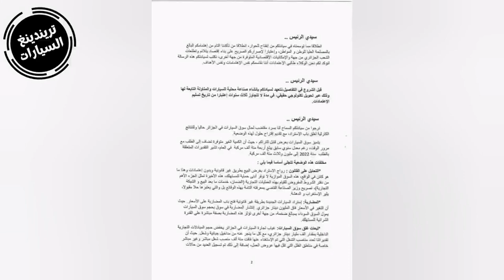رخص استيراد السيارات مقابل تعهّد بالتصنيع في ظرف 3 سنوات !